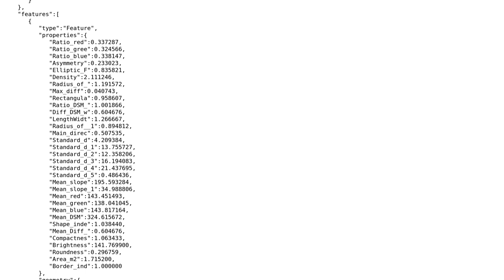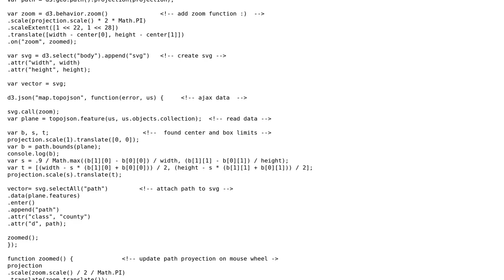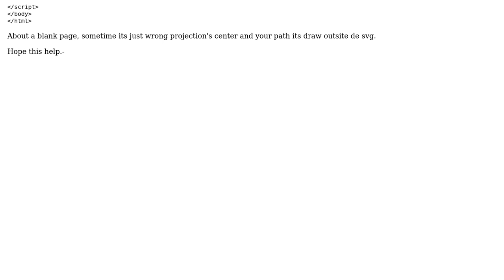GIS: GeoJSON and D3.js multipolygon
With thanks & praise to God, and with thanks to the many people who have made this project possible! | Content (except music & images) licensed under CC BY-SA | Music | Images & others | With thanks to user nmtoken user Klaujesi user faceman and the Stack Exchange Network Trademarks are property of their respective owners. You are responsible for your own actions.